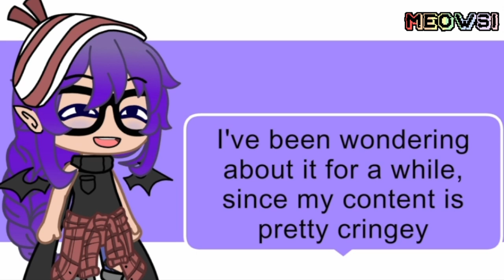Can you find me on r/gachalifecringe?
I really want to know if my content has ended up on r/gachalifecringe since I know that my content is cringey, but I haven't seen anything about it. However, I don't usually go onto reddit so I don't know. If you guys find any posts with my videos, please leave a link to the post so I can go check it out.